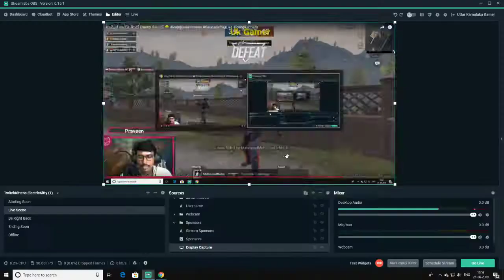21 Kills S12K TDM Match Kannada Pubg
Welcome to the Uttar Karnataka Gamer.

Full Gichhi Full Masti in Uttar Karnataka Gamer.

PC Specs ;-

Processor Rayzen 3 2200G

GeForce GTX 1050 TI OC Edition

ASUS EX-A320M

CORSAIR VENGEANCE LPX 8GB*2=16GB RAM

CORSAIR VS550 Watt Power Supply

HARD DISK WD 2TB

SAMSUNG 23.5 CURVED LED MONITAR

REDGEAR COSMO 7.1 GAMING HEADPHONE WITH RGB

REDGEAR MANTA MT21 GAMING KEYBOARD AND MOUSE